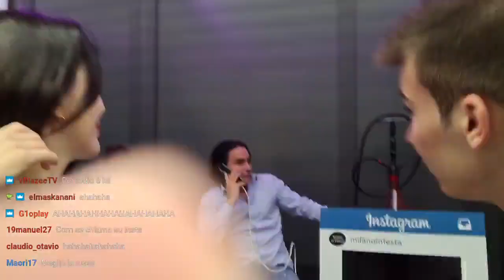PROPRIETARIO DEL BAR DICE LA R WORD IN LIVE DAL GABBRONE